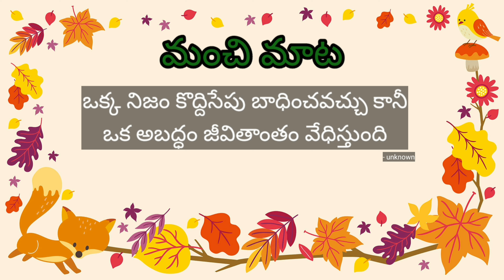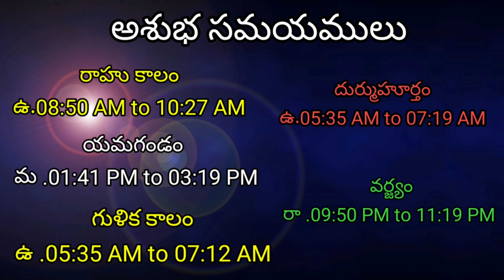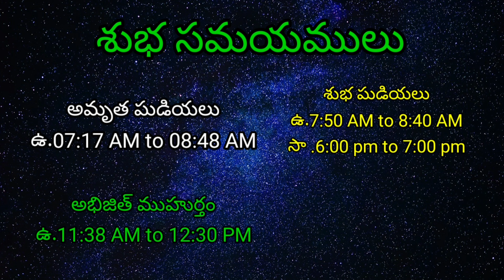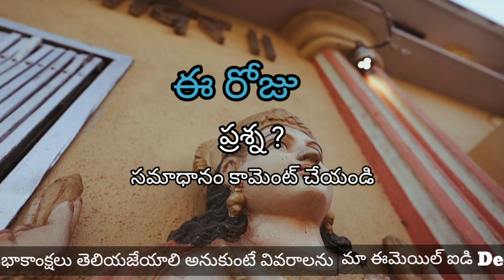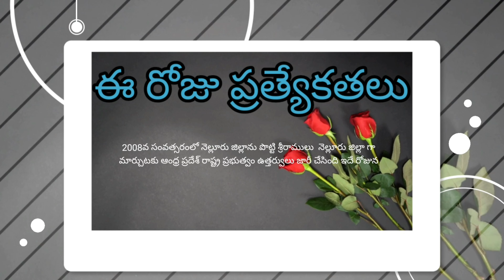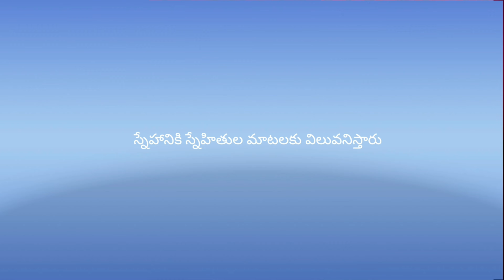మే 22|ఈరోజు పంచాంగం|ఈ రోజు రాశి ఫలాలు|నేటి పంచాంగం|తెలుగు పంచాంగం|ఈనాడు రాశి ఫలాలు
dhina phalalu|eroju panchangam|eroju rasi phalalu|eroju tithi
పంచాంగం
రాశి ఫలాలు
ఈరోజు పంచాంగం
ఈ రోజు రాశి ఫలాలు
టుడే రాశి ఫలాలు
నేటి రాశి ఫలాలు
ఈ వారం రాశి ఫలాలు
నేటి పంచాంగం
రేపటి రాశి ఫలాలు
తెలుగు పంచాంగం
టుడే రాశి ఫలాలు తెలుగు
ఈ రోజు తెలుగు పంచాంగం
తెలుగు గంటల పంచాంగం
ఈనాడు రాశి ఫలాలు
ఈరోజు తిథి
టుడే పంచాంగం
తెలుగు రాశి ఫలాలు
తెలుగు పంచాంగం 2021
రేపటి పంచాంగం
ఈరోజు రాశి ఫలాలు
ఈ రోజు పంచాంగం
రోజువారీ పంచాంగం
డైలీ రాశి ఫలాలు
00:00:01 - ఈరోజు పంచాంగం
00:03:33 - ఈరోజు ప్రత్యేకతలు మోహిని ఏకాదశి
00:04:25 - ఈ రోజు రాశి ఫలాలు
00:06:00 - థిస్ ఇస్ దీప్తి
మా చానల్ ని తప్పకుండా సబ్స్క్రయిబ్ చేసుకోండి
ఈరోజు మా టీవీ రాశి ఫలాలు
ఈ రోజు పంచాంగం తెలుగులో
రేపటి రాశి ఫలాలు కావాలి
ఈ రోజు రాశి ఫలాలు 2021
ఈ రోజు తిథి నక్షత్రం
ఈ రోజు రాశి ఫలాలు కావాలి
ఈ రోజు పంచాంగం చెప్పండి
ఈ రోజు పంచాంగం 2021
పంచాంగం తెలుగులో
100 సంవత్సరాల పంచాంగం
ములుగు రాశి ఫలాలు
ఫలాలు
పంచాంగం 2021
రాశి ఫలాలు టుడే
2021 పంచాంగం
తెలుగు గంటల పంచాంగం 2021
ఈ రోజు తిథి ఏంటి
today రాశి ఫలాలు
2021 రాశి ఫలాలు
రాశి ఫలాలు ఈ రోజు
panchang పెట్టు
2021 రాశి ఫలాలు
ఉగాది పంచాంగం
రేపటి తుల రాశి ఫలాలు
ఈ నెల పంచాంగం
పంచాంగం టుడే
గంటల పంచాంగం 2021
ఈరోజు సింహ రాశి ఫలితాలు
వార ఫలాలు
కుంభ రాశి ఫలాలు
ఈ రోజు తిథి వారం నక్షత్రం
టుడే పంచాంగం తెలుగు
రాశి ఫలాలు 2021
నేటి తిథి
పంచాంగం తెలుగు
బల్లి పంచాంగం
రేపు తిథి
ఈ రోజు రాశి ఫలాలు maa tv
తులా రాశి ఫలాలు
ఈ రోజు తిథి
సింహ రాశి ఫలాలు
ఈరోజు తులారాశి ఫలితాలు
గంటల పంచాంగం
ఈ వారం రాశి ఫలాలు ములుగు
బుట్టె వారి పంచాంగం
రోజువారీ రాశి ఫలాలు
ఈరోజు కుంభ రాశి ఫలితాలు
తెలుగు పంచాంగం 2021
today పంచాంగం in telugu
టుడే రాశి ఫలాలు ఇన్ తెలుగు
ఈ రోజు మకర రాశి ఫలితాలు
ఈరోజు మేషరాశి ఫలితాలు
ఈ రోజు పంచాంగం కావాలి
టుడే తెలుగు పంచాంగం
కన్య రాశి ఫలాలు
దిన ఫలాలు
కుంభ రాశి రాశి ఫలాలు
ఈ రోజు పంచాంగం వివరాలు
సింహ రాశి పంచాంగం
ప్లవ నామ సంవత్సర పంచాంగం pdf
రాశి ఫలాలు 2021
డైలీ పంచాంగం
బల్లి పంచాంగం తెలుగులో
శార్వరీ నామ సంవత్సర పంచాంగం pdf
2021 పంచాంగం
శార్వరీ నామ సంవత్సర పంచాంగం
2021 ఈరోజు పంచాంగం
తెలుగు గంటల పంచాంగం pdf
మా టీవీ రాశి ఫలాలు
రాశి ఫలాలు today
తెలుగు పంచాంగం 2021 pdf
బుట్టే వారి గంటల పంచాంగం pdf
భక్తి టీవీ రాశి ఫలాలు
ఈరోజు పంచాంగం 2021
మేష రాశి ఫలాలు
మేష రాశి పంచాంగం
టుడే పంచాంగం ఇన్ తెలుగు
తంగిరాల పంచాంగం pdf
శార్వరి నామ సంవత్సర గంటల పంచాంగం
మకర రాశి ఫలాలు
నేటి panchangam
వృశ్చిక రాశి ఫలాలు
ఈరోజు దిన ఫలాలు
తెలుగు పంచాంగం today
పంచాంగం today
శార్వరీ నామ సంవత్సరం
రాశి ఫలాలు తెలుగులో
పంచాంగం క్యాలెండర్
రాశి ఫలాలు రాశి ఫలాలు
తులా రాశి పంచాంగం
ములుగు రాశి ఫలాలు డైలీ
పిడపర్తి వారి పంచాంగం
రాశి రాశి ఫలాలు
రాశిఫలాలు తెలుగు
బుట్టే వారి పంచాంగం
రేపటి పంచాంగం చెప్పండి
ములుగు రాశి ఫలాలు ఈ వారం
రాశి ఫలాలు తెలుగు
రాశి ఫలాలు కుంభ రాశి
టుడే పంచాంగం తెలుగు ౨౦౨౦
2021 ఉగాది పంచాంగం
మీన రాశి ఫలాలు
ఈరోజు కుంభ రాశి ఫలాలు
తులా రాశి రాశి ఫలాలు
2021 తెలుగు పంచాంగం
వృషభ రాశి ఫలాలు
రాశిఫలాలు సింహరాశి
today పంచాంగం
ఈ రోజు తిథి ఏమిటి
కుంభ రాశి ఈరోజు రాశి ఫలాలు
2021 తులా రాశి ఫలాలు
భక్తి టీవీ రాశి ఫలాలు ఈ రోజు
తెలుగు పంచాంగం టుడే
తెలుగు గంటల పంచాంగం pdf 2021
మిథున రాశి ఫలాలు
శతాబ్ది పంచాంగం
పంచాంగం ఎలా చూడాలి
జాతక ఫలాలు
మా టీవీ రాశి ఫలాలు ఈ రోజు
టుమారో పంచాంగం తెలుగు ౨౦౨౦
వృశ్చిక రాశి రాశి ఫలాలు
మేష రాశి రాశి ఫలాలు
రోజువారీ జాతక ఫలితాలు
రాశి ఫలాలు ఈ వారం
తెలుగు పంచాంగం కేలండర్
మా టీవీ రాశి ఫలాలు ఈ వారం
ఉగాది పంచాంగం 2021
ధనుస్సు రాశి పంచాంగం 2021
ఈ టీవీ రాశి ఫలాలు
ఈరోజు పంచాంగము
తెలుగు పంచాంగం క్యాలెండర్
పంచాంగం అంటే ఏమిటి
వంద సంవత్సరాల పంచాంగం
ఈరోజు వార ఫలాలు
ధనుస్సు రాశి ఫలాలు
వృషభ రాశి ఈరోజు ఫలితాలు
గంటల పంచాంగం 2021
ఆదివారం రాశి ఫలాలు
వృషభ రాశి రాశి ఫలాలు
ugadi kotha panchangam
2021 సింహ రాశి ఫలాలు
పంచాంగం ఇన్ తెలుగు
తెలుగు పంచాంగం క్యాలెండర్ 2021
దిన రాశి ఫలాలు
రాశి ఫలాలు వృశ్చిక రాశి
2021 వృశ్చిక రాశి ఫలాలు
మీన రాశి పంచాంగం
ఈ రోజు రాశి ఫలాలు చూపించండి
తిథి నక్షత్రం
ఉగాది రాశిఫలాలు
టుమారో పంచాంగం ఇన్ తెలుగు
తెలుగు రాశి ఫలాలు 2021
పంచాంగం ఈరోజు
రాశి ఫలాలు పంచాంగం
2021 కుంభ రాశి ఫలాలు
రోజు రాశి ఫలాలు
కర్కాటక రాశి ఫలాలు
నేటి పంచాంగం తెలుగు
పంచాంగం నేర్చుకోవడం ఎలా
పంచాంగం 2021
రాశి phalalu
రాశిఫలాలు మేషరాశి
తేలుగు పంచాంగం
ఫలాలు రాశి ఫలాలు
౨౦౨౧ తెలుగు పంచాంగం
మకర రాశి రాశి ఫలాలు
పంచాంగం రాశి ఫలాలు
ఈ రోజు రాశి ఫలాలు చెప్పండి
ముక్తేశ్వర పంచాంగం
వారం రాశి ఫలాలు
ఈ సంవత్సరం పంచాంగం
రాశి ఫలాలు ఇన్ తెలుగు
తెలుగు పంచాంగం నవంబర్ ౨౦౨౧
టుమారో పంచాంగం తెలుగు ౨౦౨౧